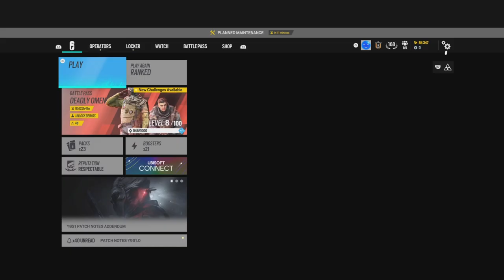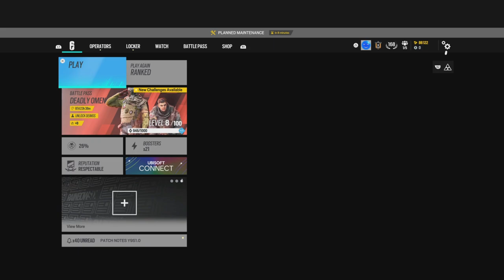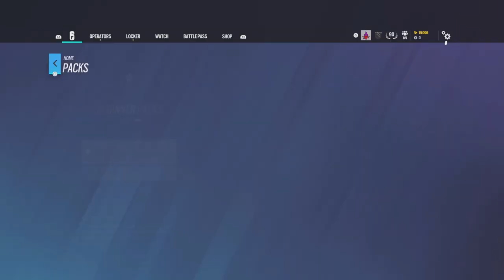Champion Pack Opening | Operation Deadly Omen